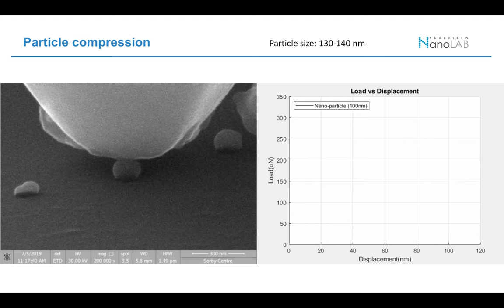In-situ Nano-particle compression test inside Scanning Electron Microscope (FEG-SEM)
Tested by Alemnis nano-indentor and FEI Nova NanoSEM 450